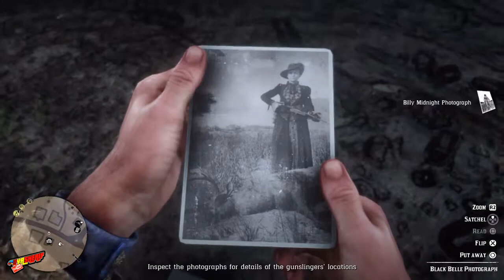RED DEAD REDEMPTION 2 [PART 11] | NCG&W | No Copyright Gameplay & Walkthrough